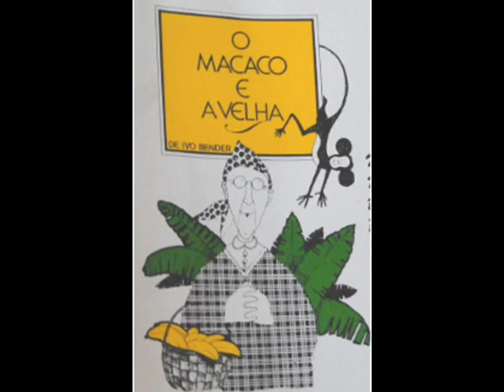O MACACO E A VELHA. ENSAIO - Art Cósmica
Olá, eu sou VARNO NÔMADE.
Estou na estrada compartilhando meu aprendizado em Terapias Holísticas e registrando a Arte Cósmica. Minha casa é meu corpo, meu quintal é o Universo, meu estúdio é onde a arte se encontra.
Art Cósmica é a consagração da Arte.
Nele reverenciamos toda forma de Arte.
E a arte se apresenta em todos os momentos, todos os movimentos.

Arte de Amar
Arte de Servir
Arte de Transformar
É a Arte de Viver.
Você já a reconheceu em seus movimentos?
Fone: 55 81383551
Acesse nosso blog e saiba mais.